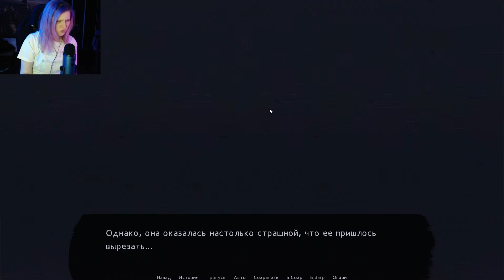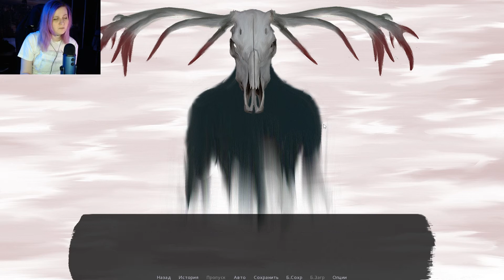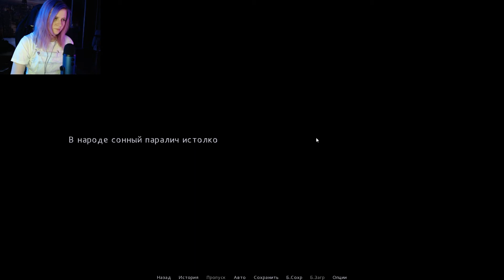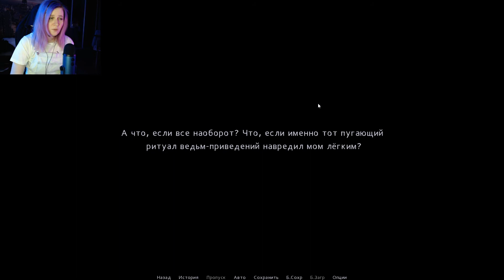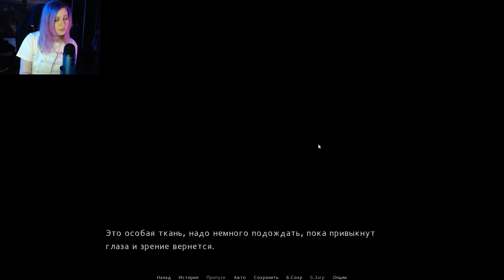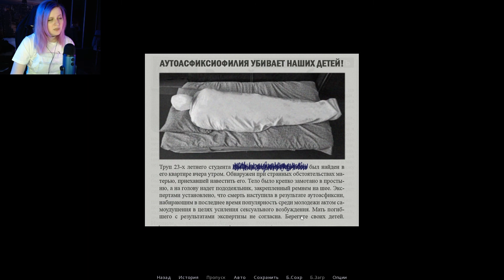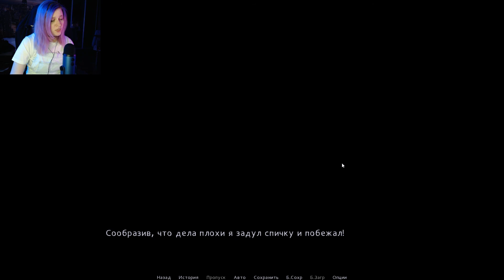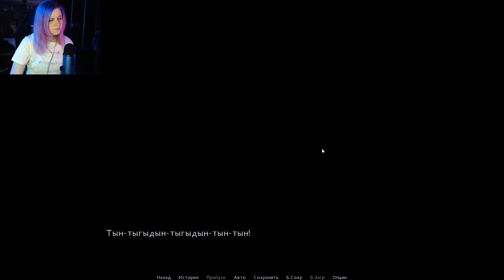ПРАВДА ИЛИ ВЫМЫСЕЛ?! - Cataplexy Полное прохождение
Катаплексия – это небольшая визуальная новелла, сочетающая в себе несовместимые жанры комедии и хоррора. Все зависит от выбранной интерпретации событий и настроя читателя. Поверить в мистичность происходящего или разглядеть логичные объяснения. Ужаснуться состоянием безысходности или посмеяться над комичностью ситуации. Решать вам. Хотя герою истории в любом случае придется несладко.